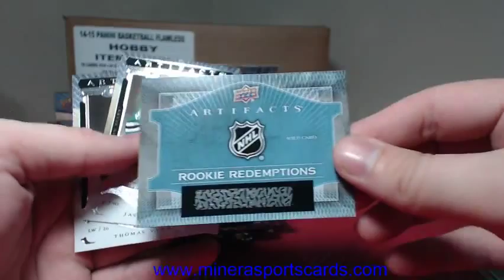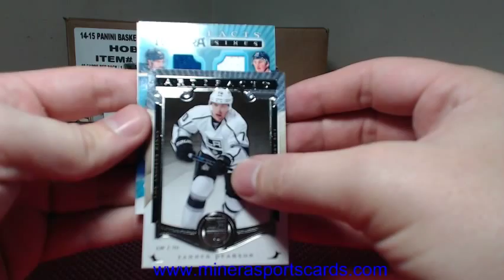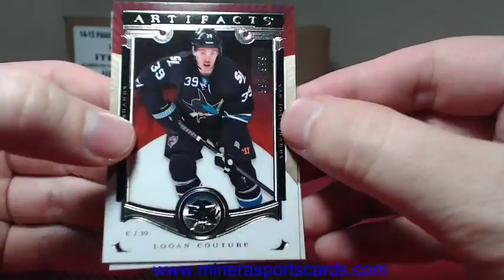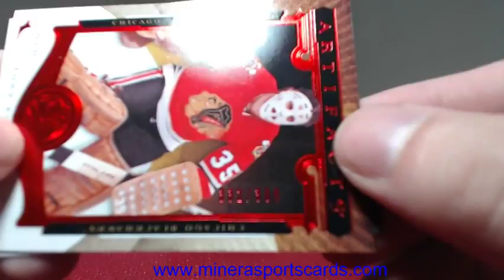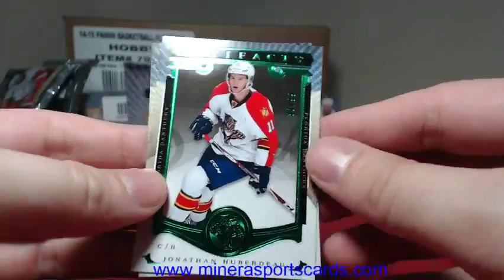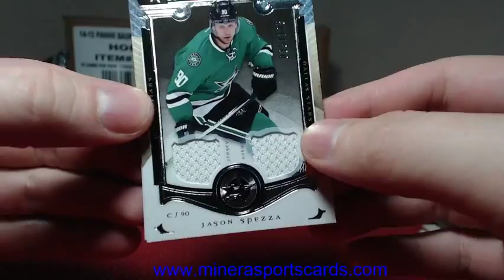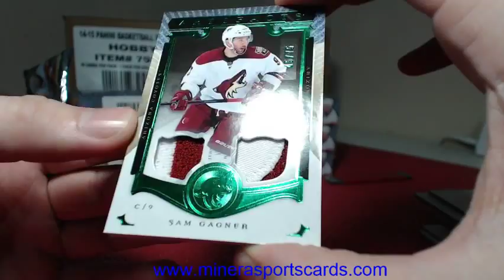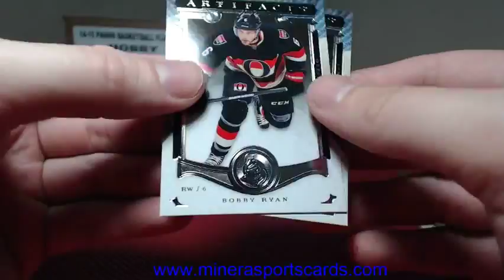DjKB~2015-16 Upper Deck Artifacts Hockey (2) Hobby Box Break